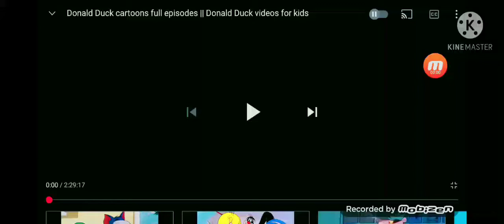THE VILLAGE SMITHY 1942 INTRO AND ENDING MOBIZEN VERSION